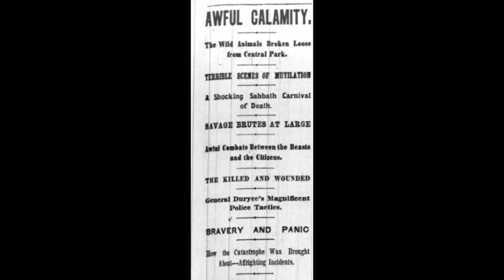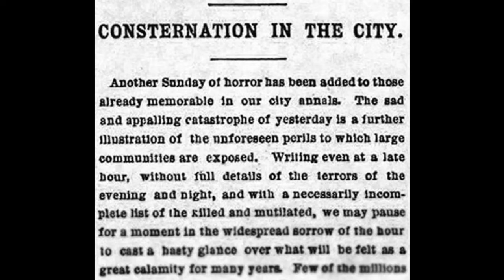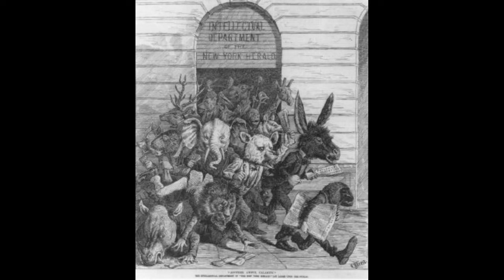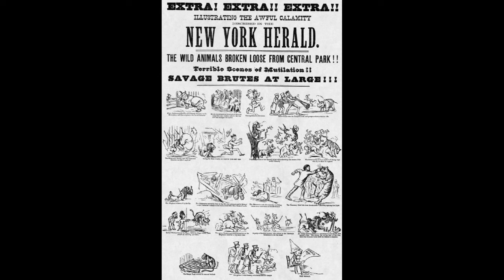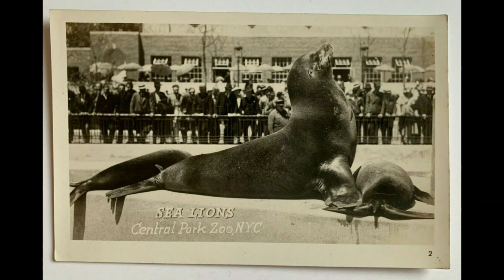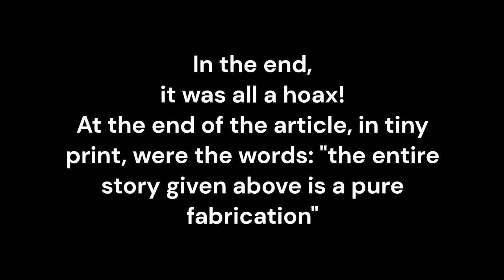1874 - Animals Escape Central Park Zoo - Awful Calamity! | Vintage Newspaper Article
1874 - Animals Escape Central Park Zoo - Awful Calamity!

In 1874, an unbelievable calamity struck the Central Park Zoo in Manhattan. In this vintage newspaper article, learn about the shocking escape of animals from the zoo and the chaos that ensued. Was it a hoax or a real event? Find out in this intriguing piece of history.

Get ready to dive into the wacky and wild world of the 1874 Central Park Zoo Escape Hoax! 🐒🦁

In this eye-opening video, we're unraveling the incredible story of how a bunch of mischievous New Yorkers decided to pull off the ultimate prank on their fellow city dwellers. Picture this: lions, tigers, and bears roaming the streets of Manhattan – or at least that's what people thought!

Join us as we take a trip back in time to the hustle and bustle of 19th-century New York City, where the Central Park Zoo was still in its infancy. A group of clever minds concocted a plan to convince the public that a slew of exotic animals had escaped, causing absolute chaos and panic. 🦓🦒🐘

But here's the twist – there were no actual zoo animals on the loose! It was all an elaborate ruse that left the city buzzing with excitement and disbelief. 🤯

Get ready for a rollercoaster of emotions as we explore the impact of the hoax on the community, the media's role in perpetuating the chaos, and the aftermath that had everyone talking about the great Central Park Zoo escape for years to come.

To learn more about the history of Manhattan, New York and the people who lived there,

We hope you enjoyed this video. Let us know what you think by leaving a comment in the comment section below.